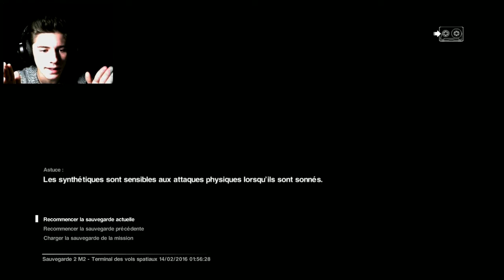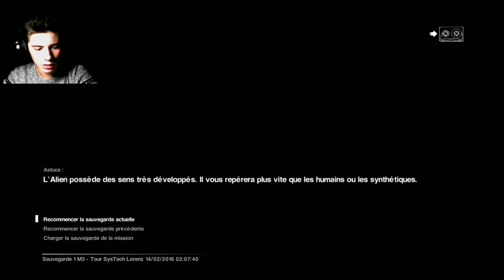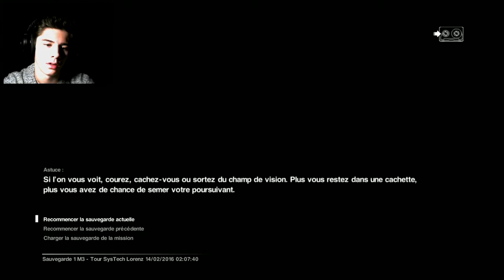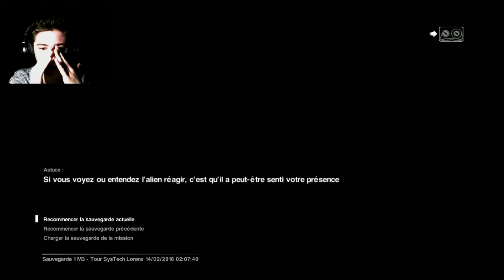Alien Isolation Ep 2 : Premier contact